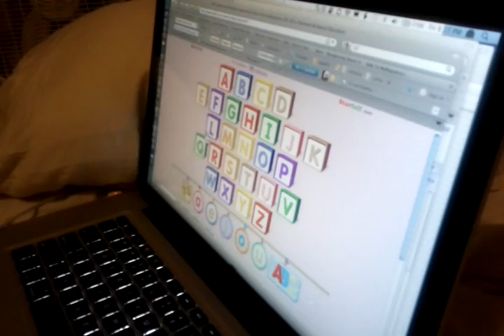Luci Starr fall